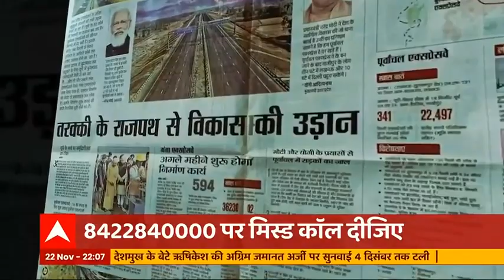Reality Check: क्या CM Yogi यूपी की सड़कों को गड्ढा मुक्त करने का वादा पूरा कर पाए? | Hindi News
यूपी की सत्ता में जब बीजेपी आई तो सीएम योगी ने वादा किया था कि वह यूपी की सड़कों को गड्ढा मुक्त कर देंगे. क्या सीएम योगी अपना वह वादा पूरा कर पाए? घंटी बजाओ की इस रिपोर्ट में देखिए यूपी की गड्ढा मुक्त सड़कों का सच.